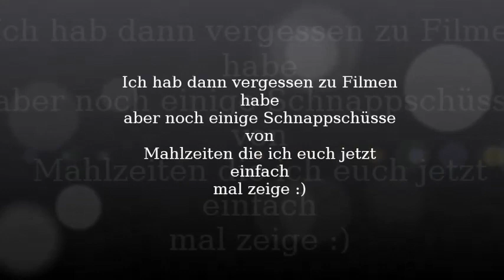Food Diary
Sorry dass das Video etwas verspätet kommt. Hatte überbetriebliche und keinerlei Zeit irgendwas am PC zu machen.

Aber hier ist es mein Food Diary ich hoffe es gefällt euch.

Über freundliche Kommentare freue ich mich immer wieder!

Wer Fragen hat einfach Fragen :)